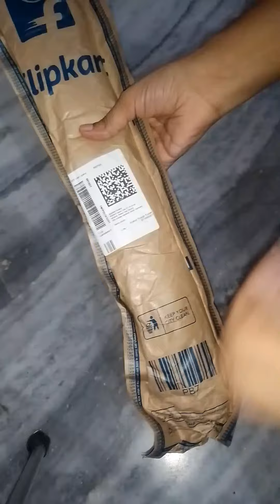Home cleaning products Microfiber Duster 100 inch ExtensionPole with Cleaning Ceiling Fan review